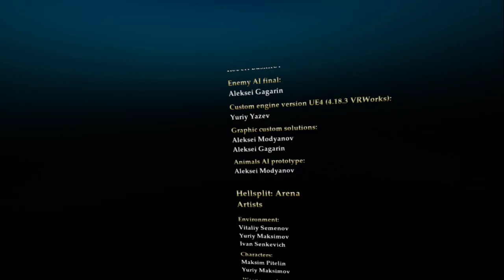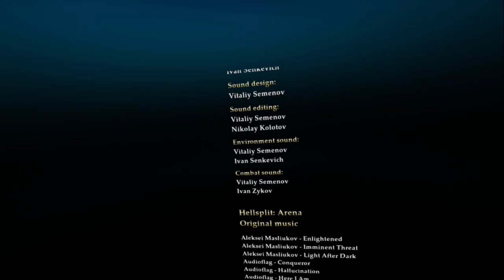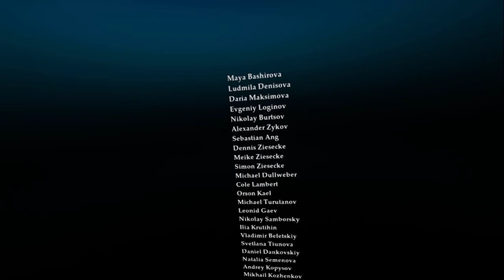Final Boss Of HellSplit Arena!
The final boss!
Expected it more difficult! but maybe it was because of that Mace!